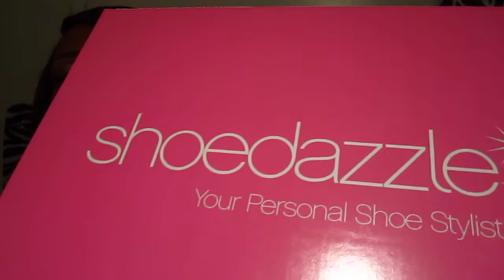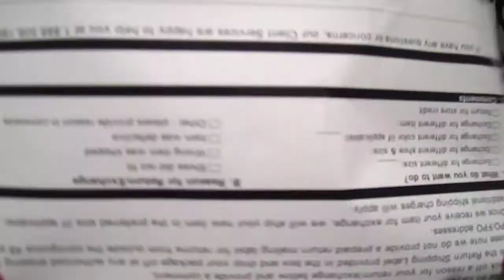Shoedazzle Bag and Shoe review #2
Hey guys, just wanted to share with you my new shoes and bag form shoedazzle. These shoes are just as cute and comfortable. I still need to wear them for an extended period of time to see how they hold up though.